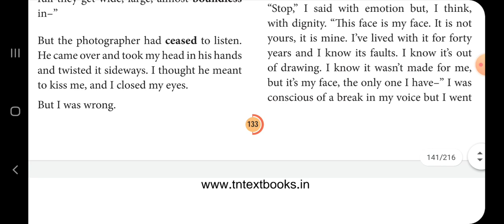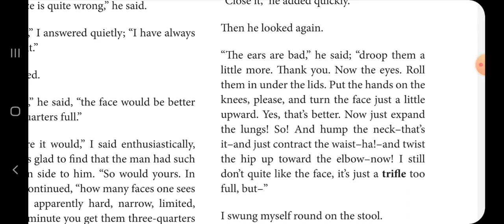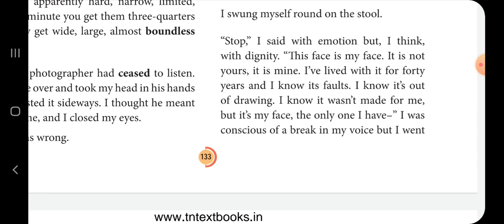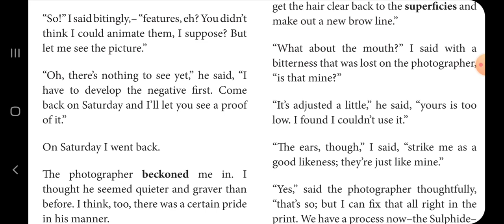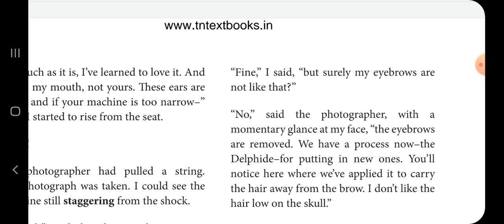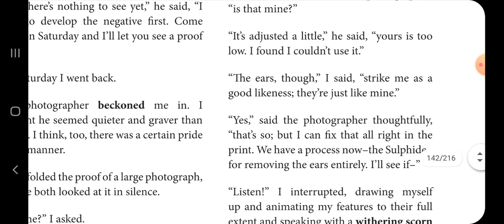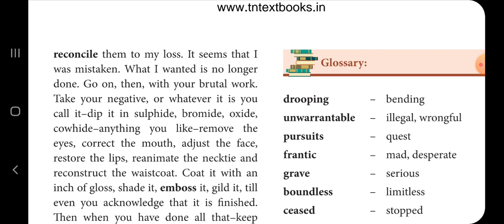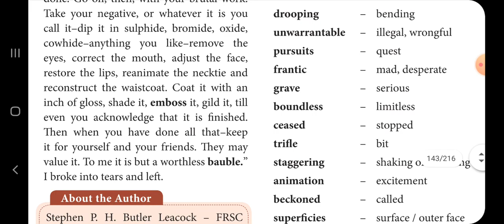Std XI English Unit 4 With the Photographer part 2